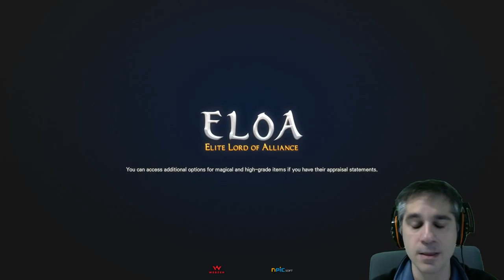Eloa - Preview " Action MMO " || Killersamus Games